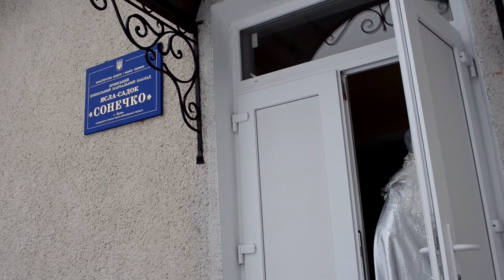Свято Миколая.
Всі ми ще з дитинства пам'ятаємо історію про святого, який щороку ховає у нас під подушкою трішки радості та щастя. Однак мало хто знає, що ця особистість була цілком реальною! Навіть свідчення збереглися: його ім'я зафіксоване в переліку єпископів – учасників першого Вселенського християнського собору (325 рік), скликаного імператором Костянтином Великим. Жив Миколай в італійському місті Міра в 3 столітті нашої ери, коли християнство впевнено поширювалось світом, а часи гноблення цієї релігії скінчились. За своє життя Миколай здійснив безліч чудес і чимало добрих вчинків. З найвідоміших: врятував від смерті несправедливо засуджених воєначальників, допоміг жителям рідного міста пережити голод, воскресив моряка, який розбився після падіння з корабельної щогли, допомагав людям у різних бідах та нещастях, силою молитви зупиняв грозу чи бурю.

Завдяки таким вчинкам Миколая вважають покровителем простих людей та подружнього щастя, захисником несправедливо засуджених і, звичайно, дітей.